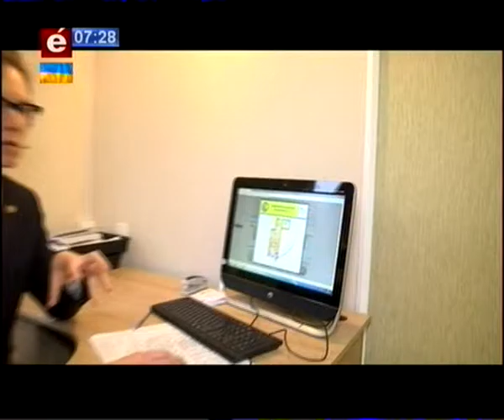Ера будівництва 29 01 16